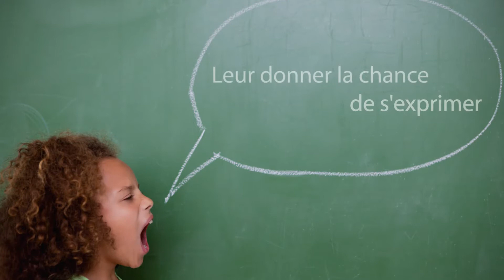Bande annonce de Larissa et Stévy séparés de leurs familles aux Editions Edilivre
- Détails sur le livre :
. Format : 13,4x20,4
. Nombre de pages : 14
. Date de publication : 22/01/2014

- Résumé du livre :
Deux enfants sont confrontés à la séparation familiale et placés en famille d'accueil. Ils puisent du réconfort auprès de leurs camarades et éducateurs de l'IME. Larissa, assise sur les genoux de son éducatrice, semble rassurée. Stévy parle à l'oreille de la psychologue. Ils savent tous deux que même s'ils ne voient pas leurs parents, ceux-ci les aiment.

- Biographie de l'auteur :
Aline Félicianne a quinze ans d'expérience dans le social. Cela fait cinq ans qu'elle travaille en qualité d'éducatrice auprès d'enfants déficients intellectuels âgés de six à onze ans dans un institut médico-éducatif. La plupart des enfants sont placés et souffrent de la séparation avec la famille. Certains de ces enfants ont des difficultés à verbaliser leurs sentiments, leurs souffrances. Elle a donc créé et expérimenté ce support éducatif pour les aider à exprimer leurs ressentis. Mais aussi leur permettre d'être en interaction avec l'adulte.